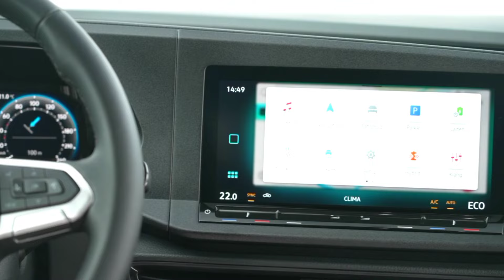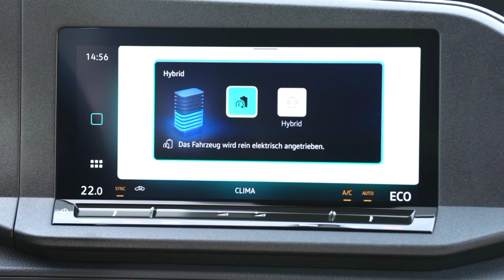New 2025 VW Caddy eHybrid – The Ultimate Urban Hybrid Van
Explore the all-new 2025 VW Caddy eHybrid, Volkswagen's innovative hybrid van designed for urban mobility! In this video, we dive into the impressive features of the Caddy eHybrid, combining fuel efficiency with electric power to deliver a smooth, eco-friendly drive. Whether you need a compact vehicle for city driving or a versatile van for your business, the 2025 Caddy eHybrid offers the perfect balance of power, sustainability, and convenience.
Check out its modern design, spacious interior, advanced tech, and hybrid performance. Don't miss this detailed review of Volkswagen's latest addition to their eco-friendly lineup!